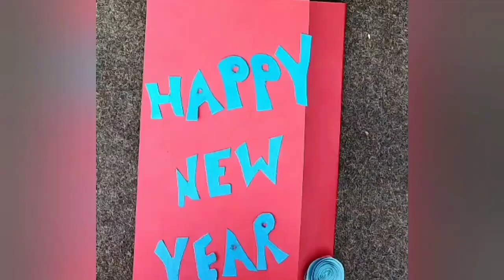3 New Year Craft 😱😍